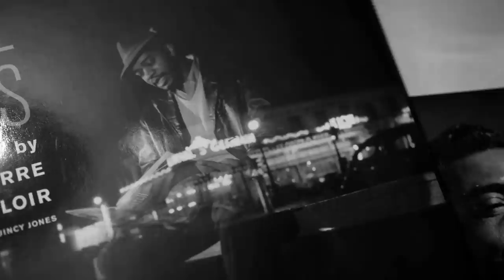Larry McCray - Worried Down With the Blues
Album: Born to Play the Blues | Lyrics
Been lying here for hours
Can't get my eyes to close
Can't get one moments peace
To save my doggone soul
I've been doing more than drinking'
Trying' to ease my pain
But everywhere I go, somebody speaks your name
All my friends keep on asking'
Boy what's wrong with you
I say I'm worried, worried down with the blues
Tried to be a good man
Worked my fingers to the bone
And you returned the favor
By wreckin' up my happy home
You played so many dirty tricks
'Til I lost my faith in you
Now you want me to take you back
What's a poor man supposed to do
Worried down with the blues
Oh, yes I am
Feel like I was born to lose
I used to walk with pride
With my head held high
Now I'm staring down at my shoes
Yes, I'm worried, worried down with the blues
You made me turn my back
On my very best friends
And when my back was turned
You were messin' around with them
Still I'd give up everything
To have you back by my side
'Cause in the cold, cold night
When I reach for you
All I'm holdin' is my foolish pride

Songwriters: Haynes Warren / Woody D Allen / Jaworowicz John C

Larry McCray's heart and soul are in the blues. Of that, there's no question. It's been 25 years -- award-winning ones at that -- of scalding-hot and tasteful blues from the Arkansas-born, Michigan-based singer, guitarist, bandleader, songwriter and heir apparent to a lineage that includes personal influences and heroes such as B.B. King, Freddie King, Albert King, all of whom he's had the chance to meet and play with. McCray's eight albums have blended reverence for that tradition with his own soulful spin on the form, and those achievements have been noted with an Orville H. Gibson Male Blues Guitarist of the Year award as well as the Top Guitarist prize in International Blues Matters' 2014 writer's poll. But there's a part of McCray here that has a rock 'n' roll beat too, and he's following that on his latest release.

🎧 Don’s Tunes is about the music. It’s about the sound. It’s about the real thing.
My mission for over 10 years is to collaborate with & promote lesser known, but extremely talented blues & jazz artists and bring you a selection of tunes with an audiophile sound and real emotion. On my website you can read more about the artists featured on the channel